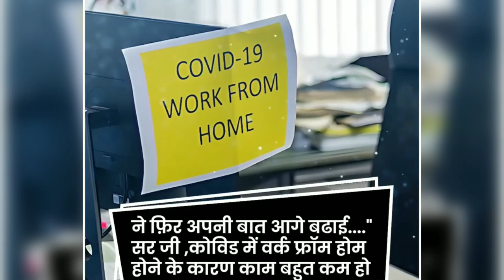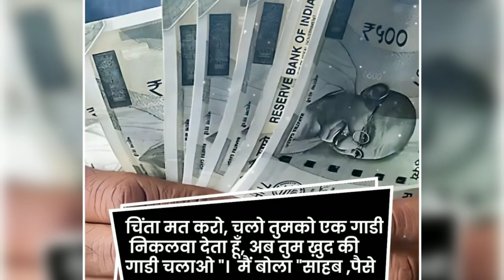अपने घर के लिए गुप्ता जी निकलने लगे तो उस समय...... moral story।। inspirational story